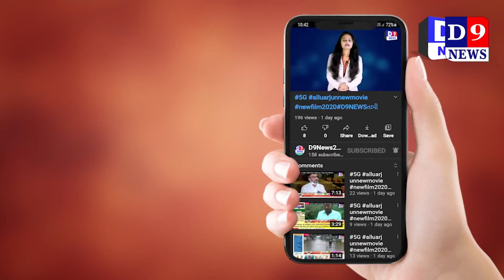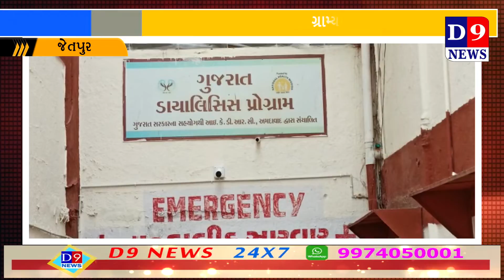ગ્રામ્ય વિસ્તારોમાં રોગચાળાનો ભરડો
Title: jetpur ગ્રામ્ય વિસ્તારોમાં રોગચાળાનો ભરડો
Name of the Reporter :
Date & Time : 25/08/2021 12:00:00

Descriptions